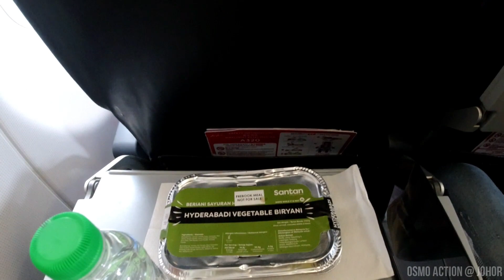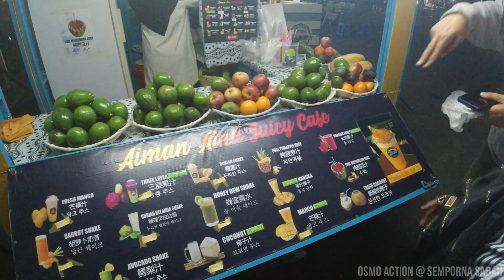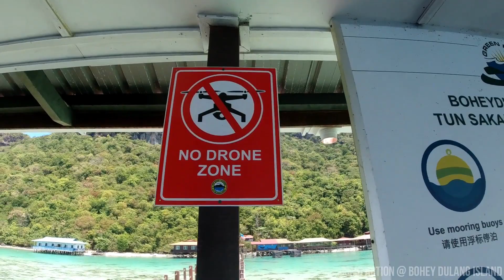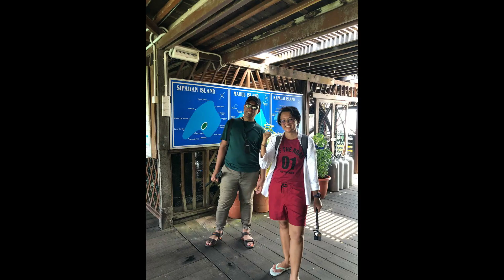Visit Semporna SABAH Pt 1 | DJI OSMO ACTION | INSTA360 | TRAVEL VIDEO | BEAUTIFUL PLACES | MALAYSIA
This is my travel video during visit at Semporna SABAH MALAYSIA. Enjoy watching guys. In this video we had visited around Semporna, Mabul Island for activity snorkeling and Bohey Dulang for hiking.